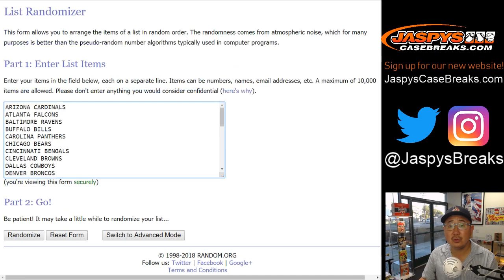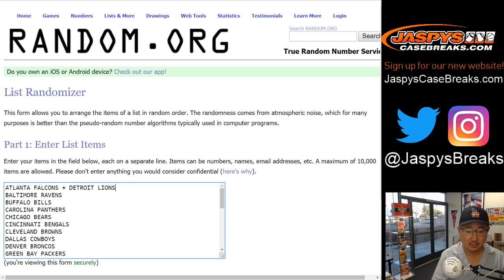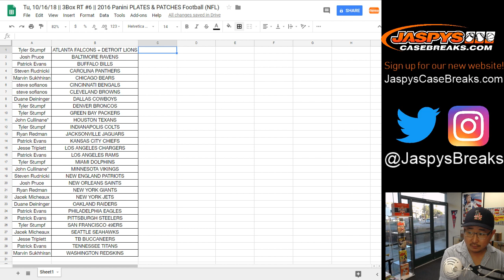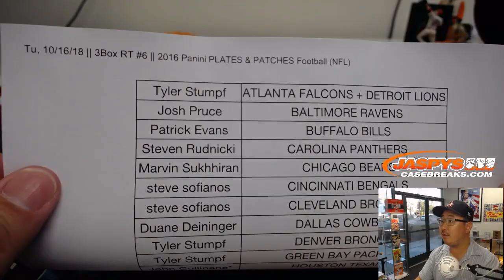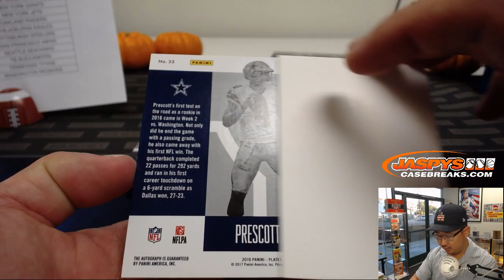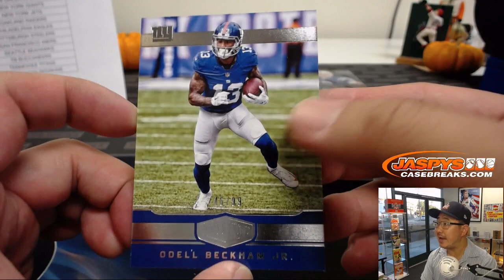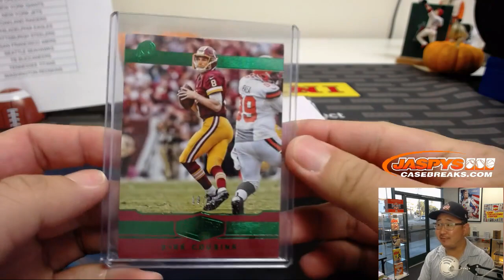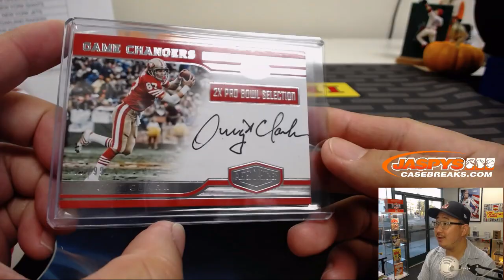Tu, 10/16/18 || 3Box RT #6 || 2016 Panini PLATES & PATCHES Football (NFL)